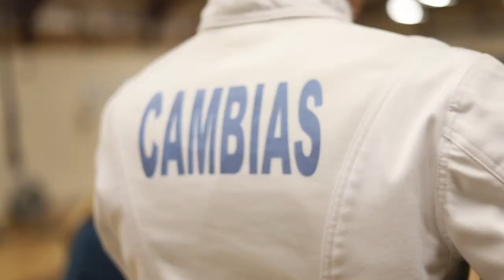Hamped Up | Fencing Edition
This week Hamped Up sits down with fencing coach Nicole Mann and NHS fencer Krista Jordan to ask them about the high school fencing experience.